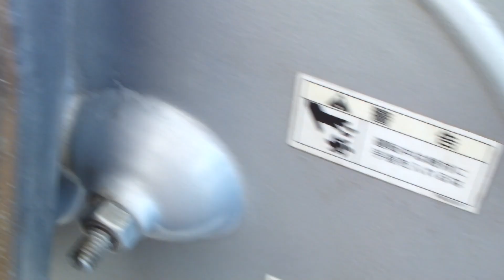タニコー 野菜調理器 スライサー 卓上 TYK-20 厨房 カスタム